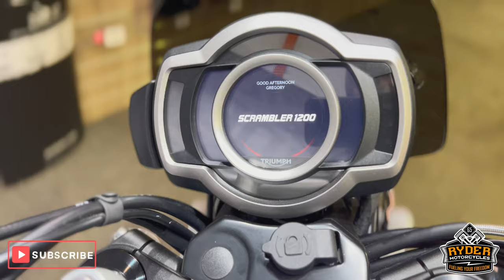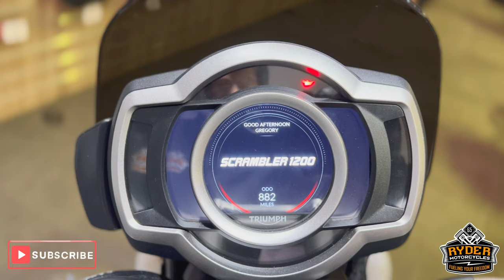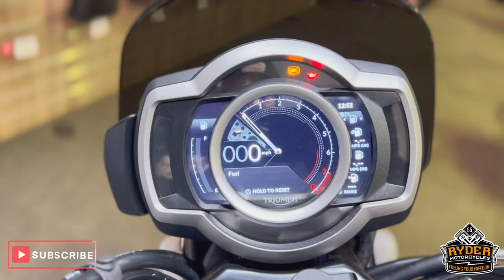2021 Triumph Scrambler 1200 Steve McQueen Limited Edition - Used Bike Tour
We have this 2021 Triumph Scrambler 1200 Steve McQueen Limited Edition, in stock now. Come and view it for yourself in store or buy

We're an official dealer for Arai, AGV, and Bell helmets, RST clothing, and RST and Sidi boots.

Whatever you need, from head to toe, we've got you covered.